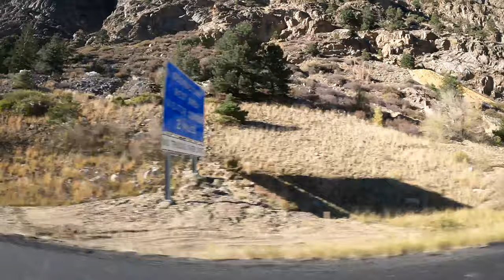Denver to Vail Drive (Timelapse)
Here is a timelapse of a drive up to Vail. Video recorded on a GoPro Hero 9 Black.